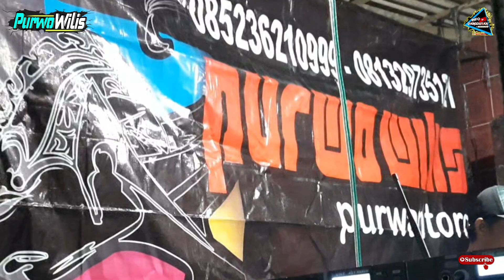PURWO WILIS ( Viral ) - Bikin Mletre Asik - NYIDAM SARI Koplo Jaranan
Judul : Nyidam Sari
Vocal : Mumut Slamet dan Kawan Kawan
Audio : BSN audio , Kismantoro, Wonogiri

Viral Langgam Garap Koplo Jaranan full Variasi Terbaru .
Awas Jangan Baper emang sengaja di bikin mletre ya gais.
 Salam Mletre Asik.

(The Wedding : Muhammad agam fauzy & Tika Upiana)